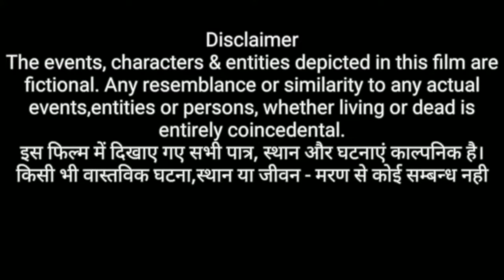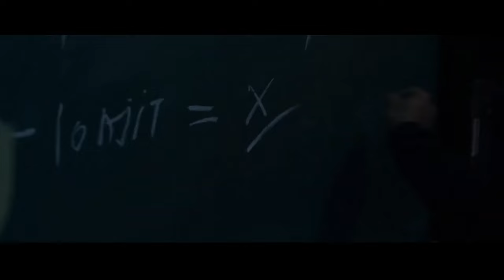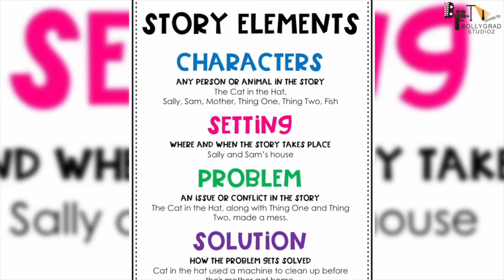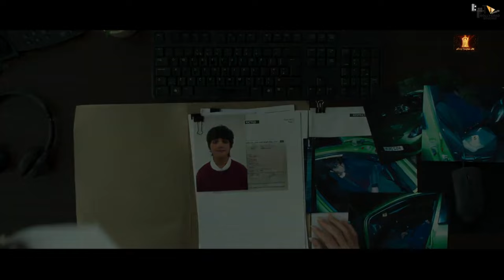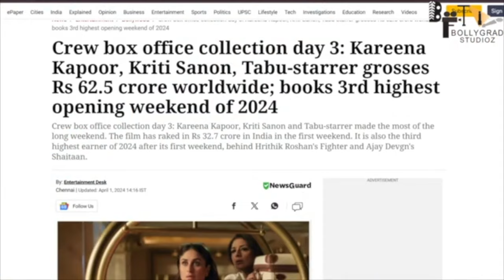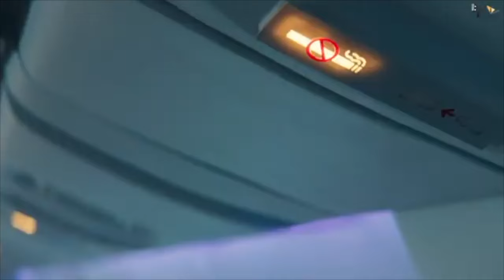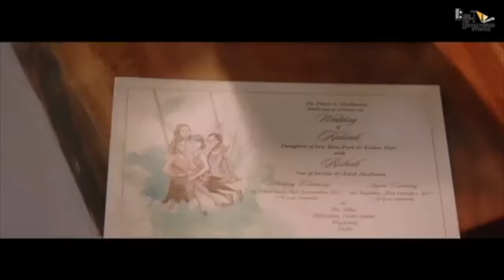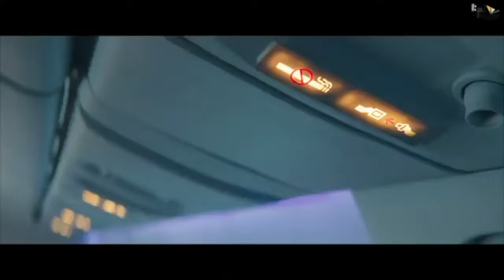The Buckingham Murders | FULL MOVIE 4K HINDI HD FACTS | Kareena Kapoor K, Ektaa R Kapoor,Hansal M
Iss kahaani mein sab kuch hai - jhooth aur fareb bhi!
How will Detective Bhamra navigate through all?

TheBuckinghamMurders Full Movie Out Now.

Starring  Kareena Kapoor Khan & Ranveer Brar
Ash Tandon, Assad Raja, Prabhleen Sandhu, Sanjeev Mehra, Adwoa Akoto, Zain Hussain

Balaji Telefilms Presents
In Association With Kareena Kapoor Khan
A Mahana Films & TBM Films Production
Produced By- Shobha Kapoor, Ektaa R Kapoor, Kareena Kapoor Khan
Directed By Hansal Mehta
Co-Producers (Mahana Films)- Sahil Saigal, Mazahir M
Co-Producer (BTL)- Ruchikaa Kapoor Sheikh
Group Coo & Group CFO (BTL)- Sanjay Dwivedi
Head Of Revenue (BTL)- Vimal Doshi
Creative Producer- Anirudh K Sharma
Story- Aseem Arrora
Screenplay- Aseem Arrora, Kashyap Kapoor, Raghav Raj Kakker
Dailogues- Kashyap Kapoor, Raghav Raj Kakker
Director of Photography- Emma Dalesman
Editor- Amitesh Mukherjee
Sound Designer- Mandar Kulkarni
Production Designer- May Davies
Costume Designer- Charlie Knight
Associate Producer- Aseem Arora
Producer's Consultant (UK)- Firuzi Khan
Executive Producer- Navey Mittar
UK Line Producer- Kurban Kassam
Music Supervisors: Achint Thakkar & Parth Pandya (Night Song Records)
Lyrics- Shelee, Devshi Khanduri, Niren Bhatt
Original Score- Ketan Sodha & Night Song Records
Casting Director- Shakyra Dowling, CSA, Mukesh Chhabra, CSA
Associate Director- Rishabh Ghelani
First Assistant Director- Gyas Uddin
VP Licensing & Syndacation (BTL)- Ankit Chauhan
Production Head (BTL)- Manohar Pandya
Post Producer- Cheragh Todiwala
D.I. Studio- Prime Focus Ltd.
D.I. Colourist- Ashirwad Hadkar
Group Commercial Head (BTL)- Hamavvand Chwda
Marketing Director- Varun Gupta (Max)
Marketing Consultant  (BTL)- Aparna Desai
Publicity Designer- Feed The Wolf
Media Consultant- Spice PR
Digital Agency- White Rivers Media
Visual Promotion- Allan Mascarenhas
Digital Outreach- Filmycurry
Events and youth activation agency - Roaring Bullet Entertainment

  Credits:
     Link to Video:    • Cinematic Suspense Trailer NoCopyrigh...

By Sam